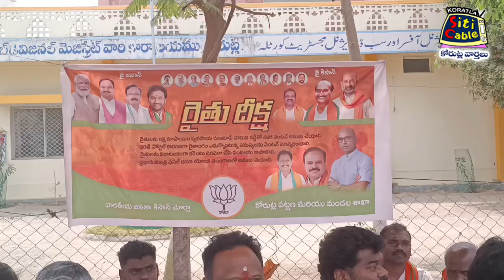కోరుట్లలో బిజెపి ఆధ్వర్యంలో రైతు దీక్ష